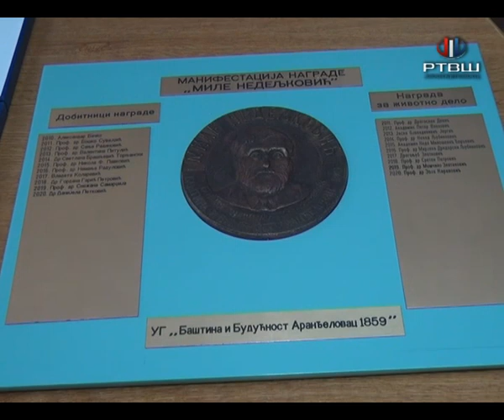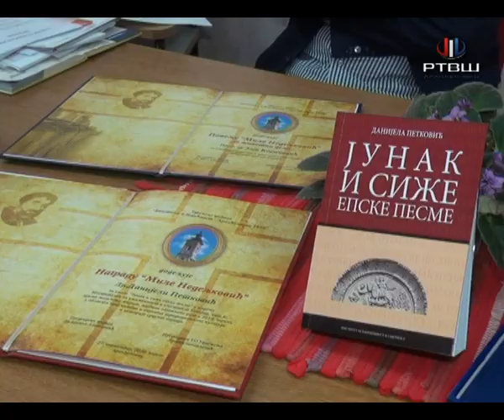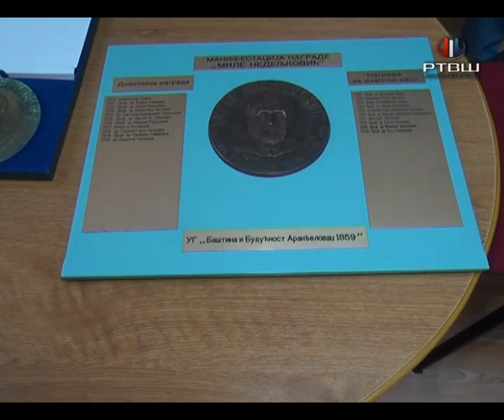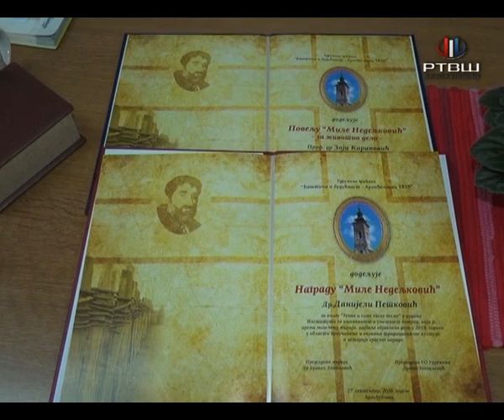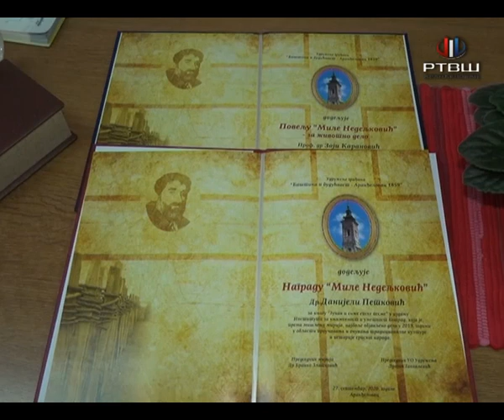RTV Šumadija -Nagrada Mile Nedeljkovic